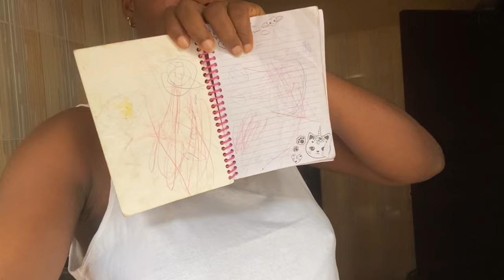WE WENT SHOPPING FOR BABY GIRL AND ENDED UP WITH THIS | COOKING TWO POTS OF SOUP | NIGERIAN🇳🇬 VLOG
Hello everyone thank you for your support towards this channel
We appreciate 🙏
In today’s video we did alot and I would be happy if you can sit, relax and enjoy